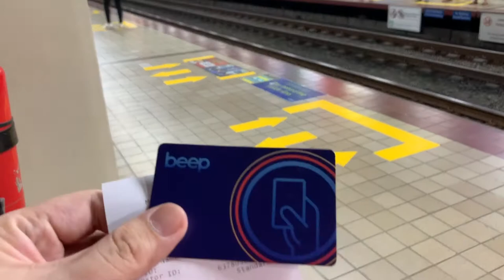Romantic Baboy at SM Light Mall | TravelSpire tries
[Reuploaded]

TravelSpire tries Romantic Baboy at SM Light Mall